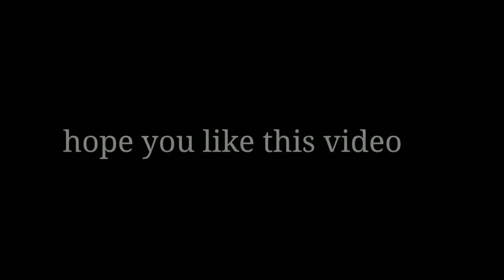Top 3 tricks and bugs in free fire 😱 - samsung A5, A6, A7, A10, S7, S9, M10, M30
configuration redmi note 6 pro
configuracion perfecta para

BEST TIPS AND TRICKS IN FREE FIRE
SECRET TIPS AND TRICKS
LATEST BUGS AND GLITCHES
GLITCHES IN FREE FIRE
HOW TO HIDE INSIDE CONTAINER
HOW TO HIDE YOURSELF IN FREE FIRE